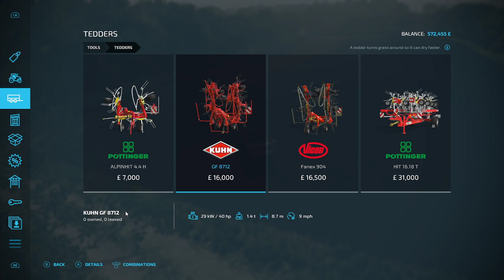Calmsden Farm Multiplayer Evex's POV #2 - Farming simulator 22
Calmsden Farm multiplayer Gameplay playthrough for fs22, Today we replant our first field

Take on the role of a modern farmer! Agriculture, animal husbandry and forestry offer a huge variety of farming activities while you face the challenges of the four seasons, especially when winter sets in. Creatively build your own farm and extend your farming operations with production chains - forming an agricultural empire! Even run your farm together with friends and enjoy crossplatform multiplayer together.

Whether you create a lush vineyard or an olive orchard in the Mediterranean south of France, a vast farmland full of wheat, corn, potatoes and cotton in the US-Midwest or a lively animal farm in the hilly landscape of the European Alpine region: More than 400 machines and tools from over 100 real agricultural brands like Case IH, CLAAS, Fendt, John Deere, Massey Ferguson, New Holland, Valtra and many more are available for your farm.

Farming Simulator 22 brings a multitude of new gameplay features and offers more content and player freedom than ever before, including new ground working features like mulching or stone picking, an improved build-mode adding greenhouses and beehives, as well as a new character creator to bring your own, individual farmer to life.

A large variety of free community-created modifications, officially tested by the developer GIANTS Software, will extend your farming experience many times over. Rise to the challenges of becoming a successful farmer, start farming and let the good times grow!
SYSTEM REQUIREMENTS
WindowsmacOS
MINIMUM:
OS: Windows 10 Home (x64)
Processor: Intel Core i5-3330 or AMD FX-8320 or better
Memory: 8 GB RAM
Graphics: GeForce GTX 660 or AMD Radeon R7 265 or better (min 2GB VRAM)
DirectX: Version 11
Network: Broadband Internet connection
Storage: 35 GB available space
Sound Card: Sound card
Additional Notes: These system requirements can´t cover all possible system configurations so issues could occur that influence the functionality in some cases.
RECOMMENDED:
Processor: Intel Core i5-5675C or AMD Ryzen 5 1600 or better
Graphics: GeForce GTX 1060 or Radeon RX 570 or better (min 6GB VRAM)
DirectX: Version 11